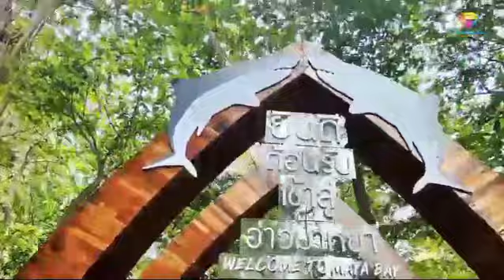Phi Phi Island Day Tour